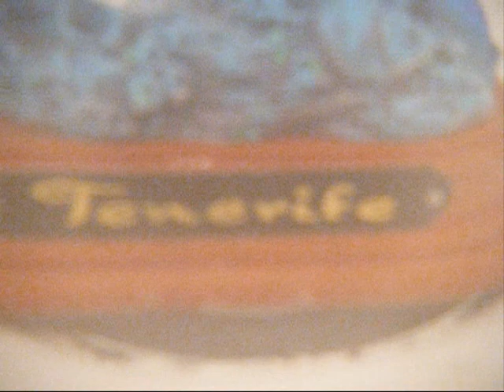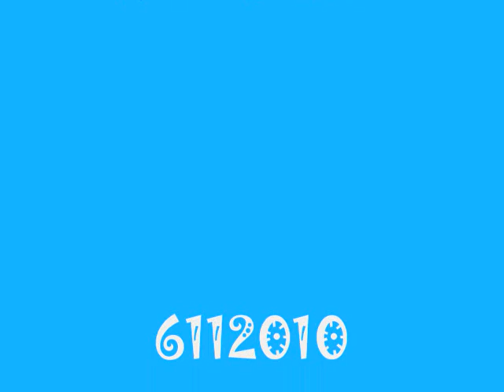Underwater Test - FujiFilm Finepix Z33 WP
Trying out an Underwater Test for my New FujiFilm Finepix Z33 WP digital camera in our bathroom sink. Took some video and photos.